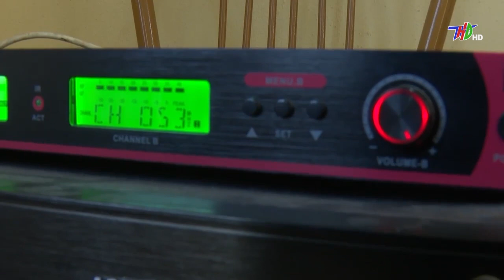CLB Truyền thông FYI - THPT Nam Sách